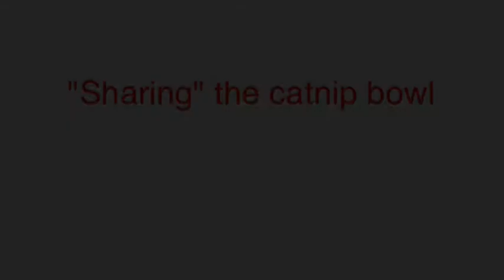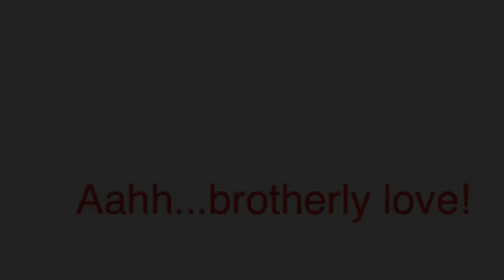The catnip bowl